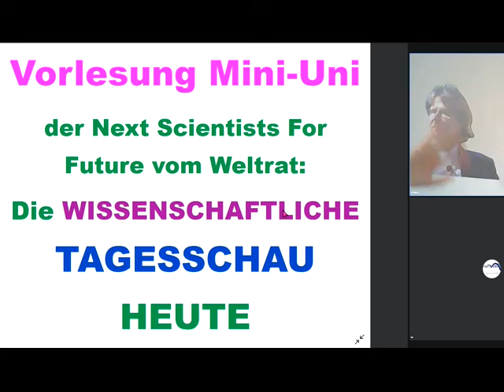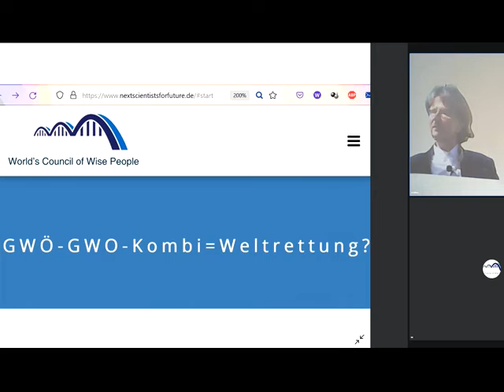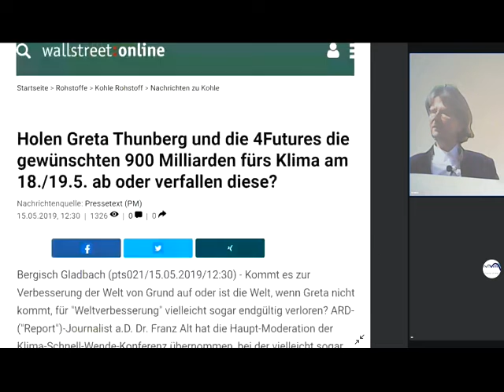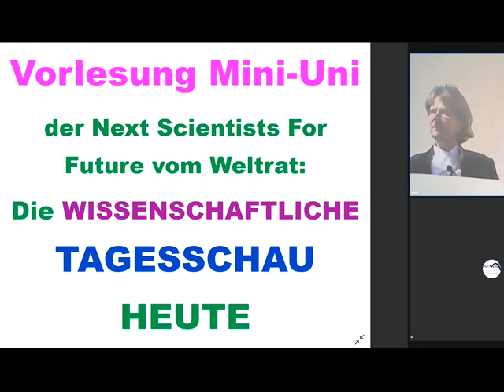Gemeinwohl-Ökonomie GWÖ-GWO-Kombi+Richard Dawkins CONTRA Schenker-Bewegung ÖFF ÖFF D.-Theol.J Wagner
1054 Rechts unten rundliches Ding anklicken, Wiedergabegeschwindigkeit erhöhen, bei Ruckeln Qualität absenken 144p - Gemeinwohl-Ökonomie Christian Felber GWÖ und/oder GWO GemeinwohlWirtschaftsOrdnung der vom Weltrat + PDG Partei des Gemeinwohls ERSTE Gemeinwohlwirtschafts-Partei der Erde + Gemeinwohl-Gemeinschaft KölnSüd - Sofort mitdiskutieren/mitmachen/ mitl(i)eben siehe Linkliste weiter unten! Gemeinwohlwirtschaft statt Marktwirtschaft / Kapitalismus - MrMarxismo NEW WEF Wirtschaftsforum Davos Weltwirtschaftsforum Davos NEW World Economic Forum
GWÖ -GWO - Diskussion GWÖ -GWO - Kombination GWÖ -GWO - Kombi Sahra Wagenknecht Oskar Lafontaine Fridays For Future Scientists For Future Extinction Rebellion XR Klimaliste Richard David Precht BGE Bedingungsloses Grundeinkommen Niko Paech Postwachstums-Ökonomie Greta Thunberg Hans-Werner Sinn Richard Dawkins Das egoistische Gen Frans de Waal Stephen Hawking Richard Wrangham Dr. Markus Krall AfD Thilo Sarrazin Ulrich Kutschera Die Wirtschaftsweisen ( Sachverständigenrat ) ifo Institut Rainer Mausfeld Ulrike Herrmann Warren Buffett Luisa Neubauer Arnold Schwarzenegger Bundestagswahl 2021 Grüne SPD Linke FDP CDU ÖDP Volt Freie Wähler GGB Lahnstein Götz Werner Wladimir Putin Bill Gates Jeff Bezos Mark Zuckerberg Ende Gelände Jane Fonda Barack Obama Bernie Sanders Noam Chomsky Boris Johnson Elon Musk Larry Fink Kim Jong-Un Leonardo DiCaprio Xi Jingping Bürgerrat Volksabstimmung Mehr Demokratie Bürgerversammlung Carla Reemtsma Volksentscheid Bürgerrat Degrowth Ökologisch-Demokratische Partei Cradle2Cradle ZEGG Tamera Dr. med. Rüdiger Dahlke Jörg Spitz Prof. Dr. Heiner Flassbeck Prof. Norbert Bolz Osho Bhagwan Shree Rajneesh Sexuelle Revolution Freie Liebe Bonobos Pan paniscus Freie Sexualität bi-interessierte Frauen poly-bisexuelle Frauen polybiamore polyamore Frauen-Gruppenehe Polyamorie Polyamory polyamorös polyamourös bisexualität ZEGG Zentrum für experimentelle Gesellschaftsgestaltung bad belzig

andreas popp
wirtschaftskrise 2021
ernst wolff
max otte
mr dax
inflation 2021
florian homm
daniel stelter
michael mross
eva herman
inflation
börse
dirk pohlmann
finanzcrash
enteignung in deutschland
alice weidel
weltwirtschaftskrise 2021
norbert bolz
roland tichy
geldentwertung 2021
hyperinflation 2021
the great reset dirk müller
friedrich weik
mross michael
markus haintz
herman & popp
herman und popp
horst lüning
bodo schäfer
great reset
pleitewelle 2021
vermögenssteuer
mission money
andreas beck
markus lanz
clemens fuest
raffelhüschen
der große reset
Impfung
ernst wolf
finanznews
krisenvorsorge
pleite
dax analyse
dirk müller corona
insolvenz
silbermatze
werner
christian lindner
indiana jones silber
krypto crash
pohlmann dirk
zusammenbruch
bitcoin kaufen
claus roppel
deutschland 2021
dirk müller fonds
silber prognose
heiner flassbeck
eva hermann
inflation deutschland
euro inflation
the great reset
klimawandel